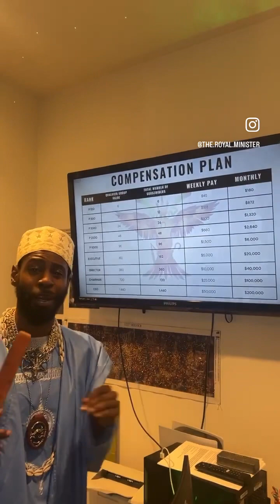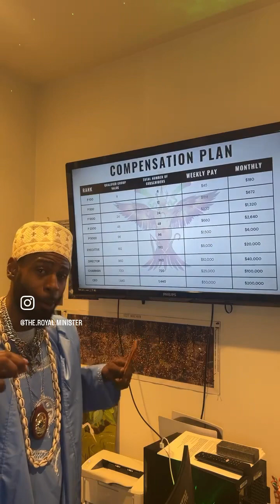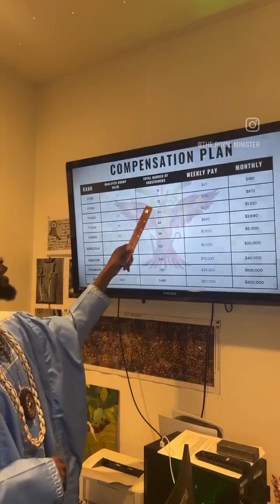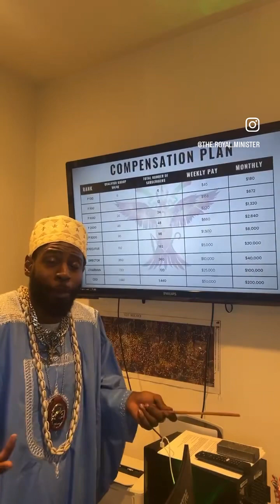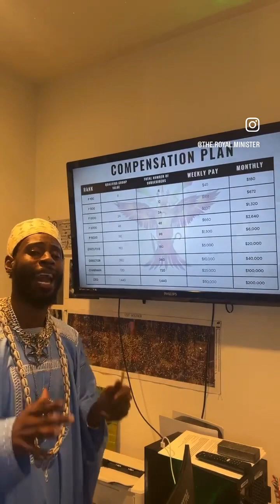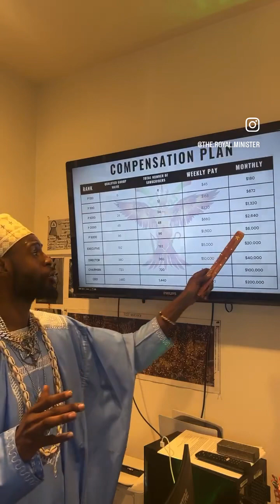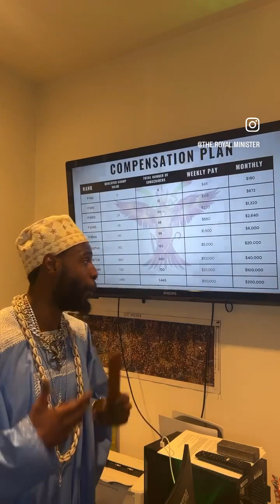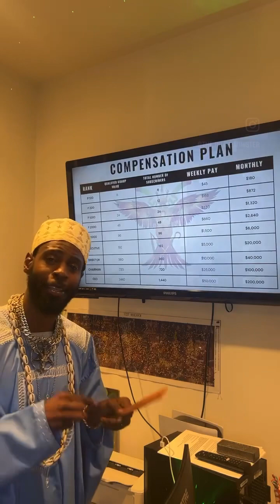Compensation Plan - Private Wealth Club